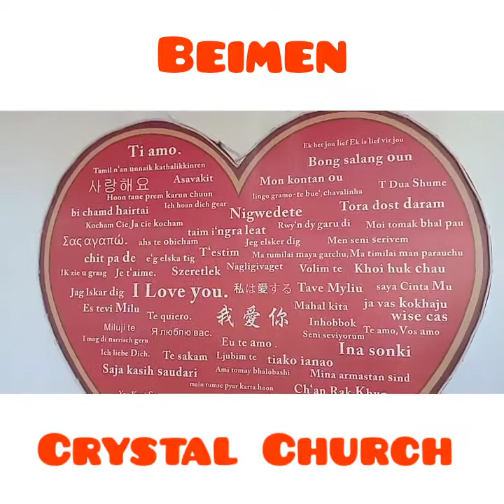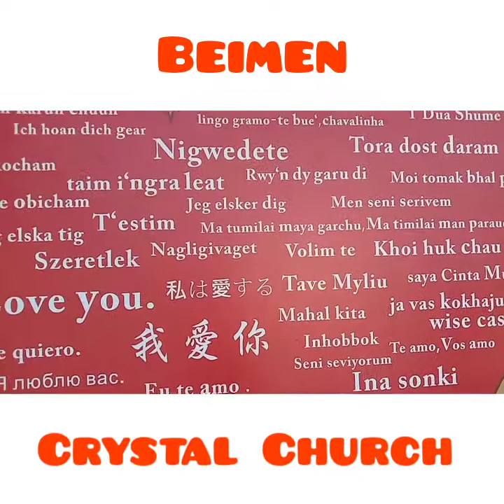Beimen Crystal Church Tainan Taiwan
Beimen Crystal Church
Introduce
There is no way of missing the minimalist Crystal Church near Beimen Visitor Center. Its exterior combines the flowing curves of the Sydney Opera House and the pristine clarity of the wedding chapel on Guam. Sparkling crystals are set into the white steel ribs rising from the shallow waters of the salt field. The way they reflect the light of the sun and the ripples in the water form a fantastic shrine to love and the dream wedding chapel for countless couples. The area surrounding the Crystal Church is studded with other romantic scenery as well making it a perfect for bridal photography.

Address: 727, Tainan City, Beimen District, 200號
Entrance fee: 20NTD

GodBlessYou 💜